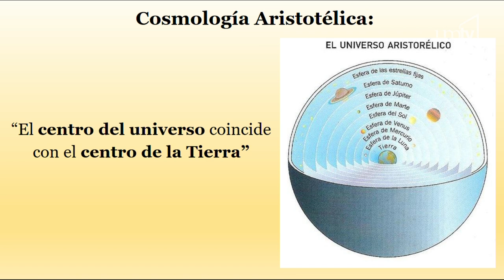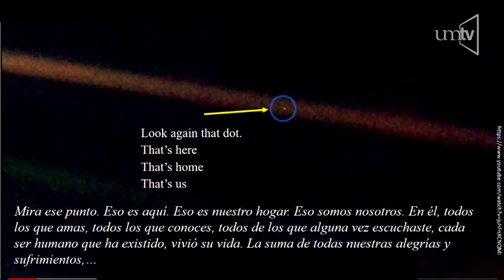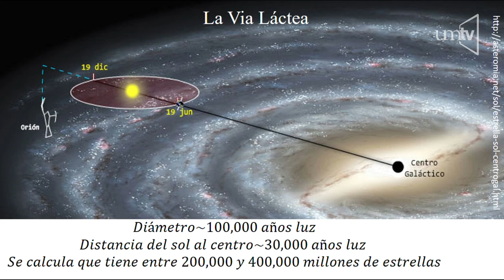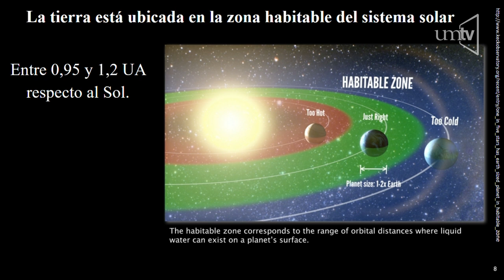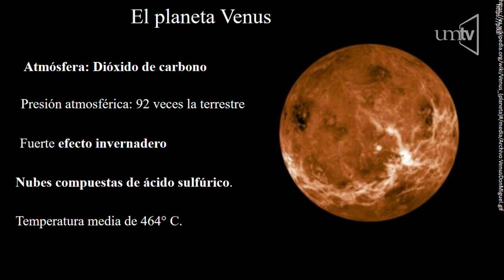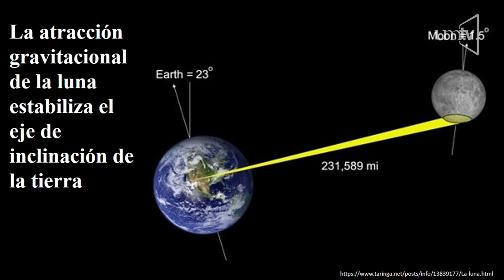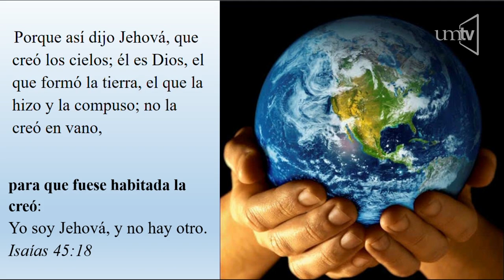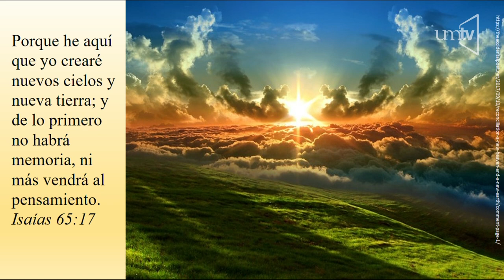El planeta privilegiado - Dr. Luciano González